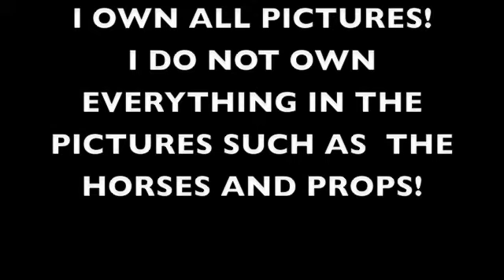CT River Classic Live Open Show Pictures